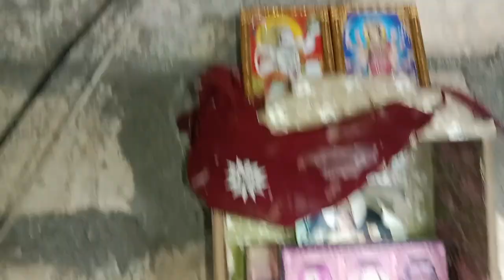ટામેટા અને ગોવીણા નુ શાક બનાવુ || Tameta ane govinanu shak#viralvideo